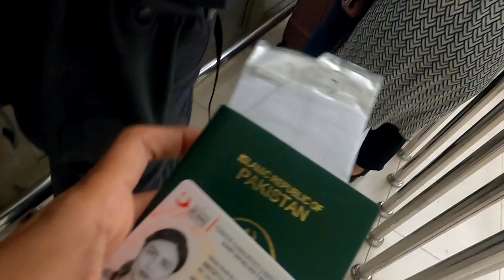Border Crossing 🚸 Turkey Van to Iran Tabriz by Hitchhiking | Kapikoy to Tabriz | Turkey to Pakistan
Finally I crossed border between Turkey and Iran by hitchhiking. It's little bit late to post about my hitchhiking journey which I planned to start from Turkey to Pakistan but it's never too late.